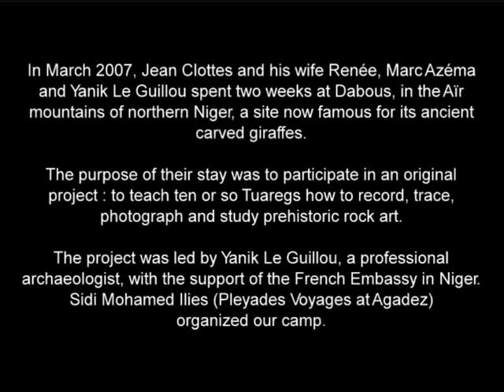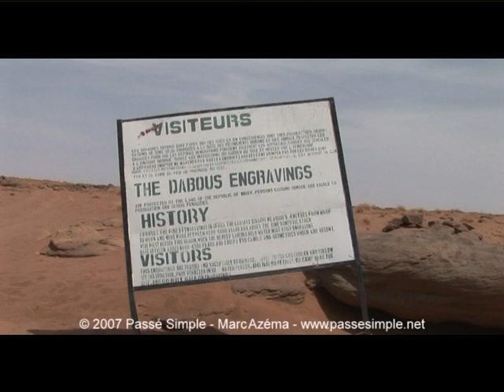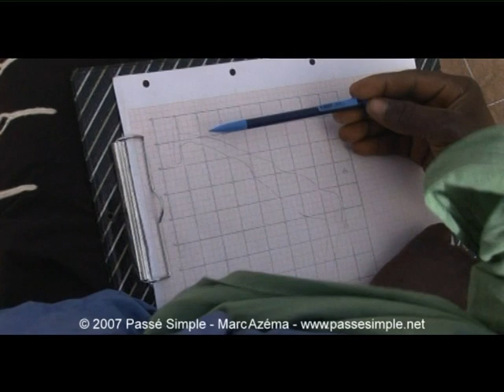In the Air Mountains of Northern Niger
In March 2007 Jean Clottes and his wife Renee, Marc Azema and Yanik Le Guillou spent two weeks at Dabous, in the Air mountains of northern Niger, a site now famous for its ancient carved giraffes.

Produced by passesimple.net

Support TARA's mission to preserve and share African rock art with the world